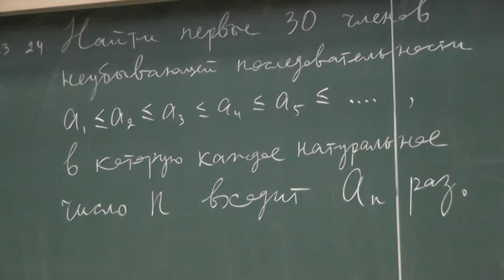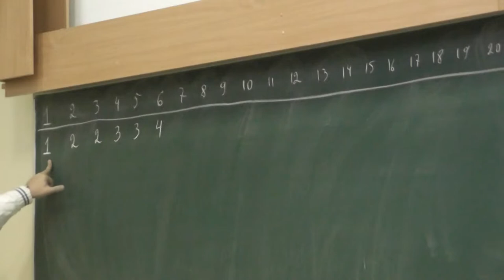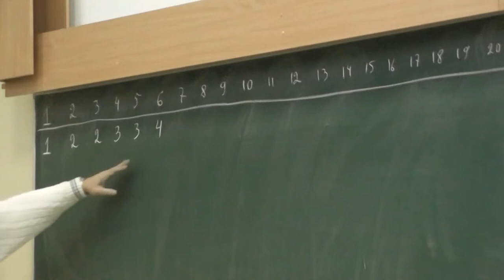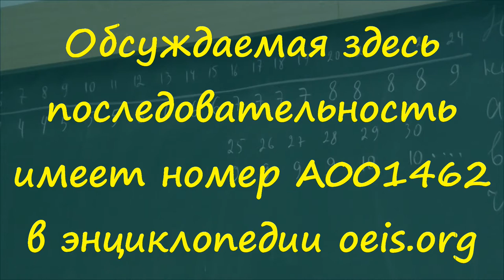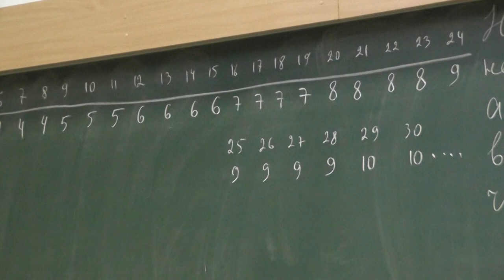72 Последовательность A001462